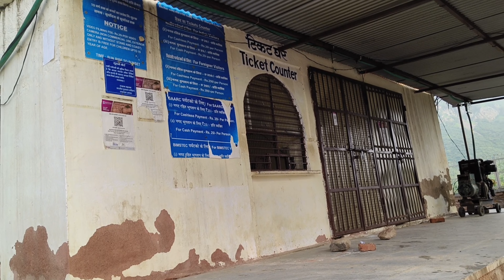📍Bhangarh Fort Mystery Solved😮 BHANGARH FORT DAY VLOG -01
Hey Family My Name Is Avtar Verma (Avi) and Thank You For Taking Out Time To Watch My Video...

The Bhangarh Fort is a 16th-century fort built in the Rajasthan state of India. The town was established during the rule of Bhagwant Das as the residence of his second son, Madho Singh. The fort and its precincts are well preserved.

Hope You Guys Enjoyed Watching My Vlog..Do let me Know In My Comment Section..

Avi vermaBhangarh fortbhangarh fort storybhangarh fort hauntedBhangarh Mystery Bhangarh fort story in hindibhangarh fort at nightbhangarh fort discovery channelbhangarh fort real storybhangarh fort haunted videohaunted bhangarh fortbhangarh fort historybhangarh fort rajasthan hauntedbhangarh fort vlogsolved true crime